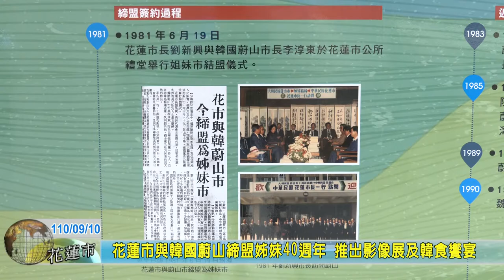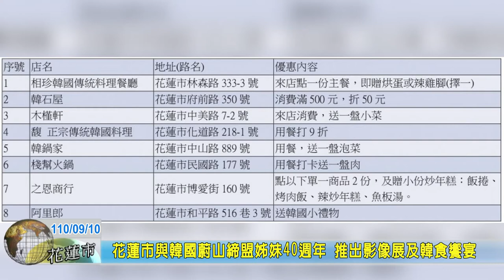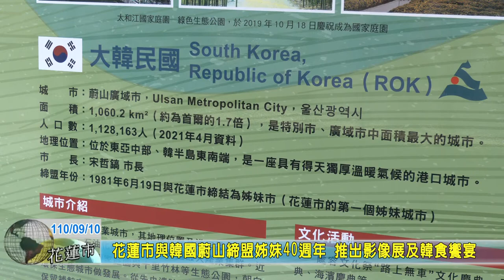20210910 04 花蓮市與韓國蔚山締盟姊妹40週年 推出影像展及韓食饗宴